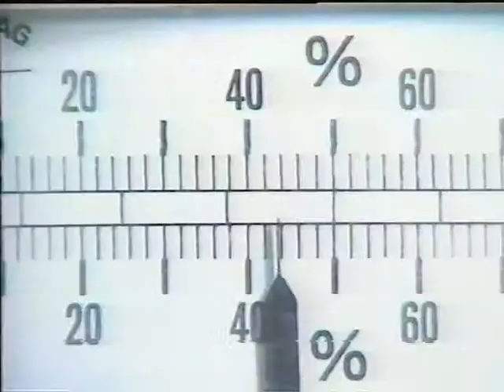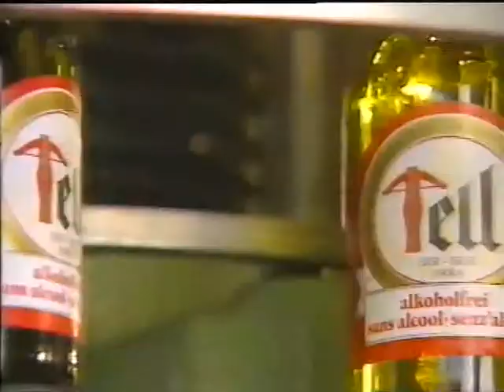Coop Mittwochstudio, Folge 628 vom 11. Oktober 1989